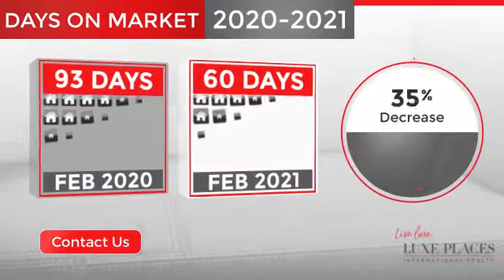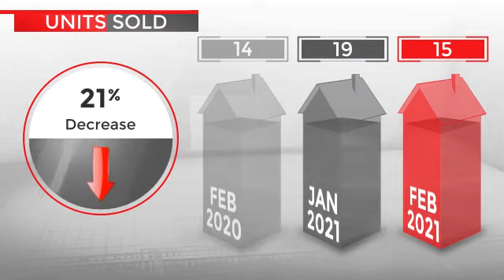3800 North State #20 - Russian River Area